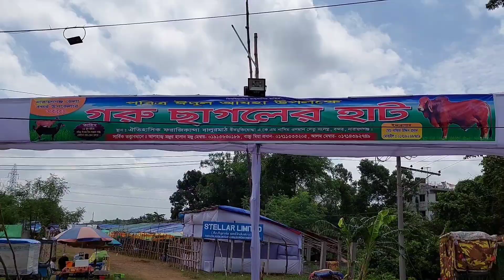জমে উঠেছে ফরাজিকান্দার গরু ছাগলের হাট বন্দর, নারায়ণগঞ্জ। Forajikanda Cow Hat Narayanganj.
নারায়ণগঞ্জ জেলায় বন্দর থানায় ফরাজি কান্দা গ্রামে কি অবস্থিত। মদনগঞ্জ থেকে মদনপুর যে  রাস্তারটি আছে রাস্তার পাশেই হাঁটতে বসে ফরাজিকান্দা গ্রামে ।

৫/ইমেইল।